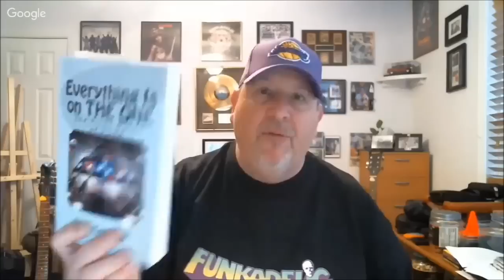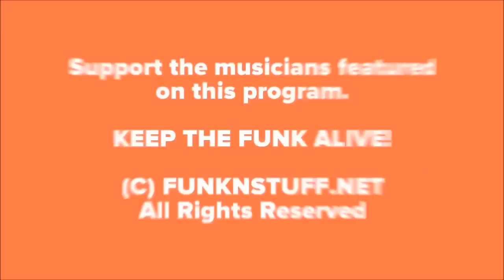"TRUTH IN RHYTHM" - Floyd Miller (Slave), Part 1 of 2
Featured in TIR Episode 69 (Part 1 of 2; see Part 2 ): A founding member of one of the undisputedly most talented, important and beloved funk bands of the 1970s and 1980s, Floyd Miller of Dayton, Ohio’s mighty Slave. The group’s incredible roster of gifted musicians included bassist Mark Adams, guitarist Mark Hicks, multi-instrumentalist Steve Washington, and drummer-singer Steve Arrington and guitarist-singer Curt Jones, both of whom have been featured on TRUTH IN RHYTHM. Miller contributed horns, percussion and a whole lot more, staying with the group throughout the 1980s even as many others departed.

Slave notched several hit albums with hit songs and deep cuts that included “Slide,” “Just a Touch of Love,” “Stellar Fungk,” “Just Freak,” “Volcano Rupture,” “Watching You,” “Wait for Me,” “Stone Jam,” “Snap Shot,” “Baby Sinister” and “Sizzlin’ Hot.” Members who left the group went on to additional success with acts like Steve Arrington’s Hall of Fame, Aurra and Deju Vu.

In this in-depth interview, Miller digs into what made the group so extraordinary, what tore them apart, how several original members are looking to reunite, and tales from the studio, road and memories good and not so good. Although not at liberty to get into all the sordid details, he definitely conveys the trials and tribulations he and the Slave organization have endured, as well as the magic of their creations and love for the fans. So don’t worry baby, everything’s OK to Slide into it with Slave’s Floyd Miller!